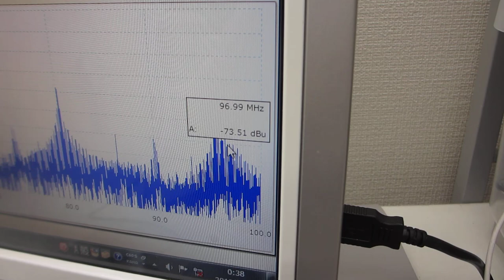‹‹脱気ファインバブル（マイクロバブル）発生液循環装置››（超音波システム研究所）